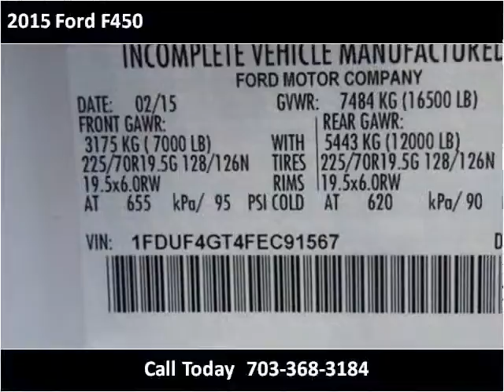2015 Ford F450 New Cars Manassas VA